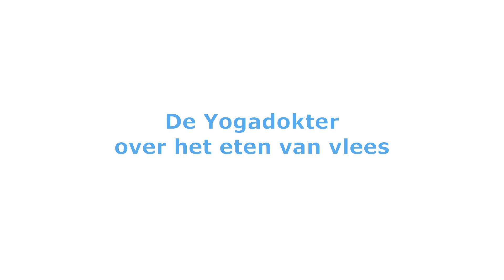De Yogadokter over het eten van vlees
Wat zegt ayurveda over het eten van vlees? De Yogadokter legt uit dat vlees eten niet per definitie nodig is. Kijk voor meer op

Yogisan is hét nieuwe platform voor yoga, ayurveda en mindfulness. Yogisan wil leraren en liefhebbers verbinden, met de inhoud en met elkaar. Kom naar onze website voor: nieuws, de Asana van de week, evenementenagenda en discussieforum.